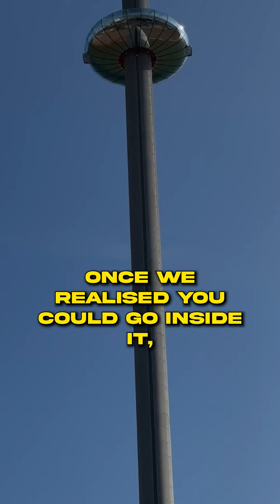This is how we threw our craziest PopUp yet!! 👁️